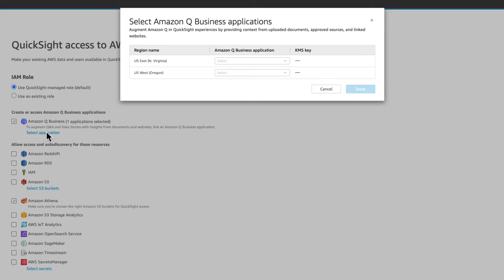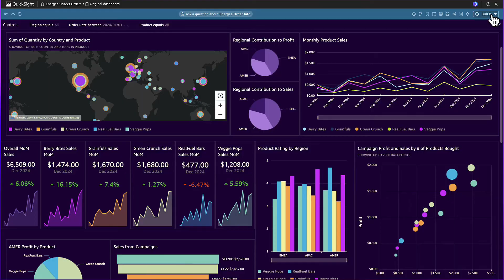Deeper insights with unstructured data using Amazon Q in QuickSight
See how business leader Mary uses Amazon Q to combine her company's structured and unstructured data to get deeper insights behind her Amazon QuickSight dashboard.

Amazon Q in QuickSight allows customers to combine structured and unstructured data to get deeper insights when asking questions and building stories with Amazon Q in QuickSight. Upload relevant unstructured data from documents, sites, and wikis to combine with the structured data and your QuickSight dashboard to explain trends and insights.

Find out more in the Amazon Q Corner in the QuickSight Community